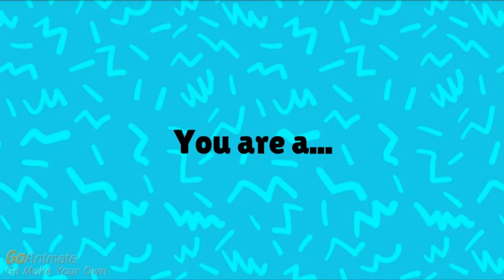You Are a Cunt - GoAnimate Version